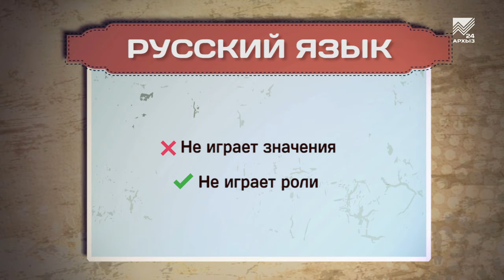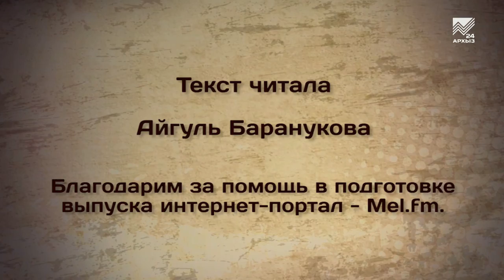Разговорник (русский язык) (28.06.2021)